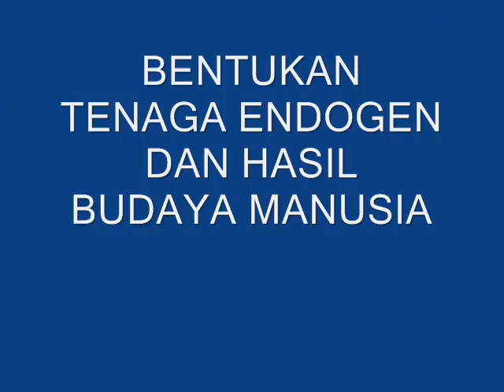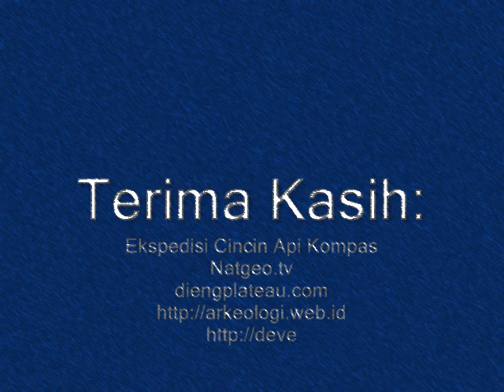dampak tenaga endogen 0005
Proses pembentukan muka bumi oleh tenaga endogen.
Arus konveksi, gunung api, dataran tinggi(Plateau), perkebunan.